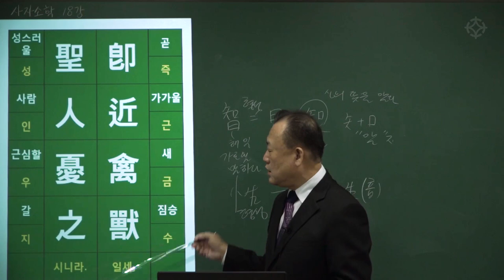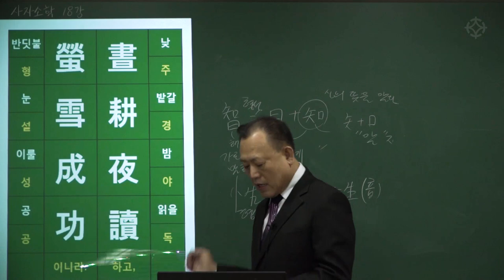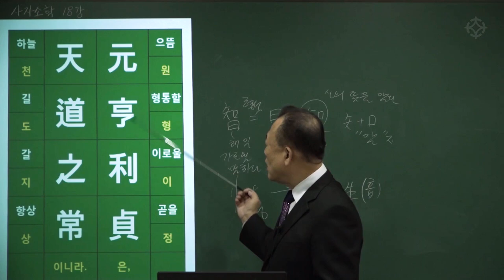[대통인.com] 명리 공부를 위한 한자 공부 : 사자소학 (46) 사자소학 제2편 한문편 본문읽기 - 한상정 선생님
포식난의 일거무교
飽食暖衣 逸居無敎
즉근금수 성인우지
卽近禽獸 聖人憂之
시습문자 자획해정
始習文字 字劃楷正
서궤서연 자정기면
書机書硯 自正其面
지필연묵 문방사우
紙筆硯墨 文房四友
주경야독 형설성공
晝耕夜讀 螢雪成功
과양이송 물라독서
裹糧以送 勿懶讀書
차인전적 물훼필완
借人典籍 勿毁必完
정기의이 불모기이
正其誼而 不謀其利
명기도이 불계기공
明其道而 不計其功
군위신강 부위자강
君爲臣綱 父爲子綱
부위부강 시위삼강
夫爲婦綱 是謂三綱
부부유별 장유유서
夫婦有別 長幼有序
붕우유신 시위오륜
朋友有信 是謂五倫
예의염치 시위사유
禮義廉恥 是謂四維
천개어자 지벽어축
天開於子 地闢於丑
인생어인 시위태고
人生於寅 是謂太古
원형이정 천도지상
元亨利貞 天道之常
인의예지 인성지강
仁義禮智 人性之綱

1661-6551